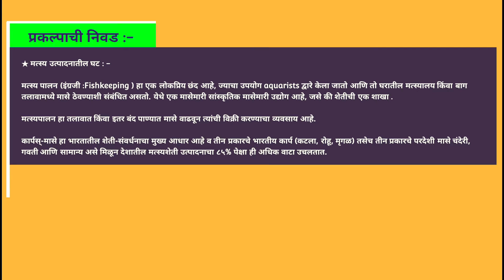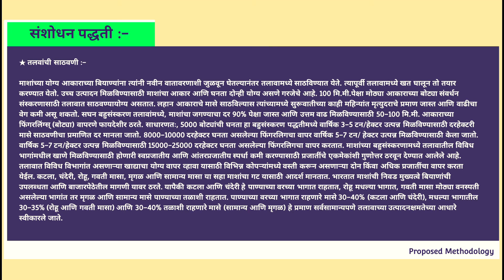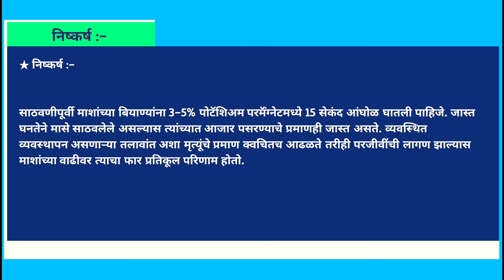मत्स्य उत्पादनातील घट / Decline in fish production l EVS Project 11th and 12th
matsya utpadan,
matsya utpadan mahiti in marathi,
मत्स्य बीज उत्पादन,
मत्स्य उत्पादन में प्रथम देश,
matsya bij utpadan
fish production process,
matsya utpadan in Mumbai,
matsya utpadan in kokan,
environmental science class 11 project,
environmental science class 12 project,
EVS Project class 11,EVS Project class 12,
मत्स्य उत्पादनातील घट,
मत्स्य उत्पादन,
मत्स्योत्पादनातील घट प्रकल्प,
Decline in fish production